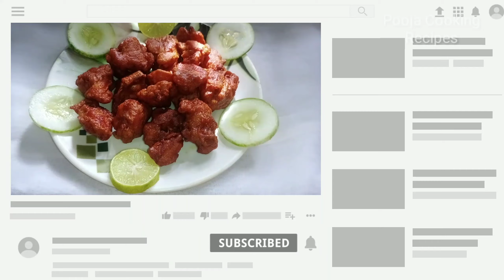Crispy Chicken Fry/ಕ್ರಿಸ್ಪಿ ಚಿಕನ್ ಫ್ರೈ/How to make chicken fry/crispy chicken/Kannada recipes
Recipes#Easyrecipes#instantrecipes#tastyrecipes#snacksrecipes#breakfastrecipes#lunchrecipes#dinnerrecipes#quickrecipes#quickandeasyrecipes#karavalirecipes#konkanurecipes#goarecipes#malanadrecipes#uttarkarnatakarecipes#saviruchi#adugerecipes#kannadaadugegalu#northkarnatakarecipes#uttarkannadarecipes#seafood#nonvegrecipes#vegrecipes#sweetrecipes#cakerecipes#juicerecipes#fishrecipes#eggrecipes#chaatrecipes#streetfoodrecipes#

Please

Please Support 🙏

Kannadavlog Housewife HomeMaker Recipe tips Dailyroutine Cookingvideo LifeStyle MadhymakutumbhakannadaVlogs KannadadailyVlogs Homedecor Hometour Familyvlog Dayinmylife Travellingvlogs Beautytipes DIY DIML Kannadamom Hotstar Amazonprime Workingwomen Babycare Kidsplaying Kidsworld Kidsroutine Babyskincare Skincare Haircare KannadaVlogs Middleclassfamilyvlogs Aariwork NormalNeedalBlouseAariwork Embroidery work#Flipkart#Meesho#Shop101#KannadaYoutubers#HubliYoutubers#DandeliYoutubers#KannadaVloggers#KarnatakaVloggers#HousewifeLifeStyle#Houseworking#Kannadavlogs#VillageRecipes#VillageLifeStyle#CityLifeStyle#VillageHometour#CityHometour#Dailyvlogs#Kannadavlogs#Travelingvideos#Foodies#Foodlover#Templevideos#Historicalvideos#kidsstories#Kidscloths#Kidshairstyle#kidsmakeup#KidsStyle#Kidsstudy#Womensmakeup#Womenshairstyle#HomeremediesForkids#IndianLifeStyle#Indianvlog#IndianDailyRoutine#Indianyoutubers#KarnatakaYoutubers#Unboxingvideo#Reviewvideos#Shoppingvideos#Shoppinghaul#Madyamakutumbakannadavlogs#Middleclassfamilykannadavlogs#Workingwomans#Kannadavlog#Dailyvlog#Hublivloggers#Dandeliyoutubers#Bangaloreyoutubers#dailyvlog#Kannadavlog#Middleclassfamilykannadavlog#Madyamakutumbakannadavlogs#kidsmanagingvideos#kidsplayingvideos#momvideos#momandbabyvideos#babyandmomvideos#KannadaVlogs#DailyVlog#KitchenTour#HomeTour#Madyamakutumbakannadavlogs#Middleclassfamilykannadavlog#Besimplekannadavlogs#Simplevlogsinkannada#Bepositivekannadavlogs#Happylifekannadavlogs#Middleclassfamilykannadavlogs#Kannadayoutuber#Mangaloreyoutubers#MangaloreVloggers#Bangaloreyoutubers#Kannadavlogs#Beautytips#Hairpackvideos#Haircarevideos#Recipe#HubliDharwadRecipes#KaravalistyleRecipes#Mangalorerecipes#KannadaVlogs#VegRecipes#NonvegRecipes#HotelstyleRecipes#KannadaDailyVlogs#KannadaVlog#Madyamakutumbakannadavlog#Middleclassfamilykannadavlog#